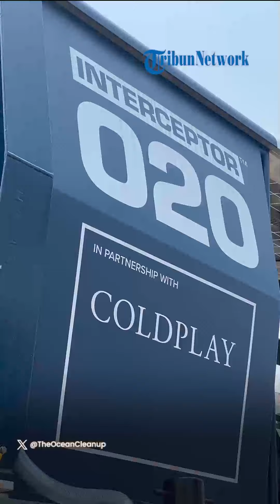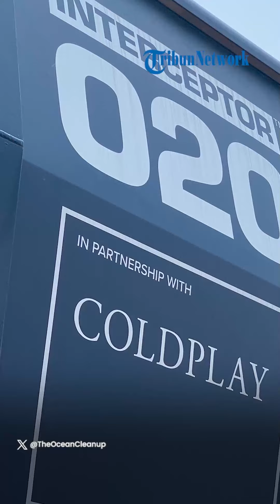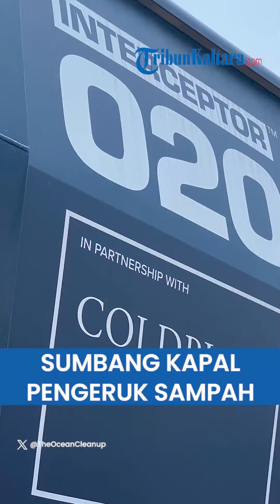Coldplay Donasi Kapal Pengeruk Sampah untuk Sungai Cisadane, Usai Gelar Konser di Jakarta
TRIBUN-KALTARA.COM — Perhatian grup musik Coldplay terhadap upaya pelestarian lingkungan benar-benar dibuktikannya

Usai menggelar konser di Stadion Utama Gelora Bung Karno (SUGBK) Jakarta pada Rabu, 15 November 2023.

Coldplay grup band asal Inggris ini baru saja mendonasikan sebuah kapal pembersih sampah (Interceptor) untuk Sungai Cisadane di Jawa Barat.

Interceptor bernama Neon Moon II itu difokuskan mengatasi masalah lingkungan dan pembersihan sepanjang Sungai Cisadane.

Aksi kebaikan dan murah hati dari Coldplay ini diunggah melalui akun The Ocean Cleanup.

"Coldplay kembali mendukung misi The Ocean Cleanup untuk menyelamatkan laut dari pencemaran plastik dengan menghadirkan interceptor keduanya bernama Neon Moon II. Kapal pembersih ini bakal beroperasi di sepanjang sungai Cisadane di Jakarta," tulis akun @theoceancleanup, Kamis (16/11/2023).

Hadirnya interceptor di Sungai Cisadane bertepatan dengan konser Music of the Spheres yang baru digelar Coldplay di Jakarta pada 15 November 2023.

Coldplay sendiri dikenal sebagai band besar yang menaruh komitmen utama untuk pelestarian lingkungan.

Hal tersebut mereka buktikan dengan mewujudkan konser yang rendah emisi karbon serta menghadirkan energi kinetik.

Bahkan, Pesta Dansa Kinetik digelar setiap beberapa jam sebelum konser Coldplay untuk menambah energi yang bakal beralih menjadi listrik saat konser.

Selain itu, bahan yang digunakan Coldplay untuk conffeti dan petasan pun sangat rendah emisi karbon dan mudah terurai.

Dilansir dari Kompas TV, komitmen Chris Martin dan kawan-kawannya untuk mengambil bagian besar dalam upaya pelestarian lingkungan pernah diungkap langsung oleh sang vokalis, Chris Martin.

"Tur kami ke depan akan menjadi versi tur terbaik yang memerhatikan lingkungan. Impian kami adalah menggelar konser tanpa plastik sekali pakai dan sebagian besar bertenaga surya," ujar Chris Martin di awal tahun 2023.

"Kami telah menggelar banyak tur besar pada titik ini. Bagaimana kami bisa mengubahnya sehingga tidak terlalu banyak mengambil, tapi menjadi banyak memberi?" jelasnya lagi.